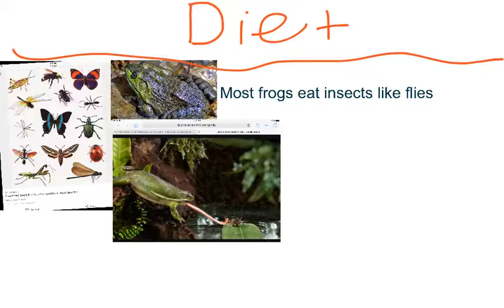2016 Mrs. Kantola's Class